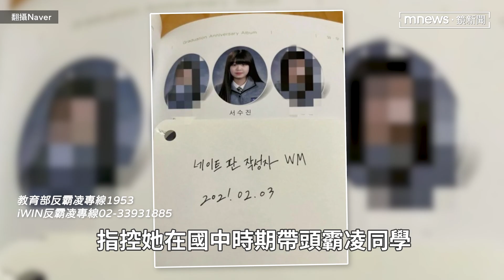(G)I-DLE前成員穗珍正式SOLO出道！ 受霸凌爭議影響「暫以海外活動為主」｜鏡速報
南韓團體(G)I-DLE前成員穗珍近日發行首張迷你專輯《Agassy》，正式SOLO出道。今（11/10）所屬經紀公司透露，穗珍因受霸凌爭議影響，在南韓不會進行相關打歌活動，暫時先以海外活動為主。